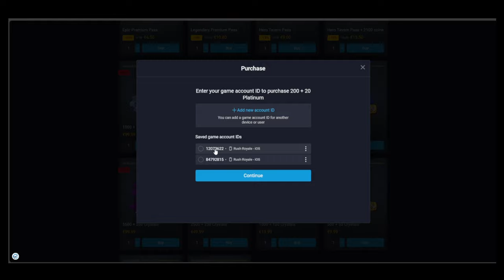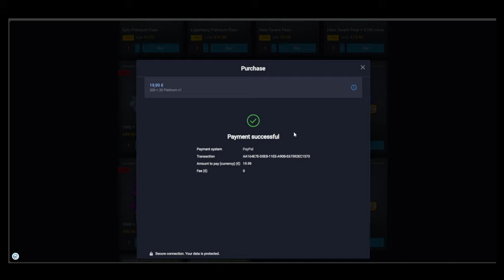SEA DOG CAPTAIN DPS ATTEMPT | DEV BUILD | RUSH ROYALE